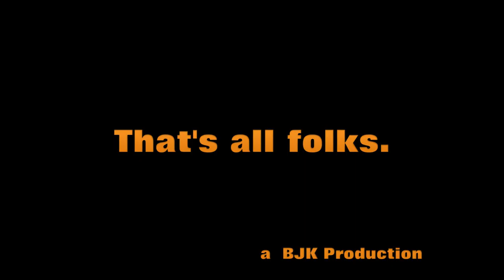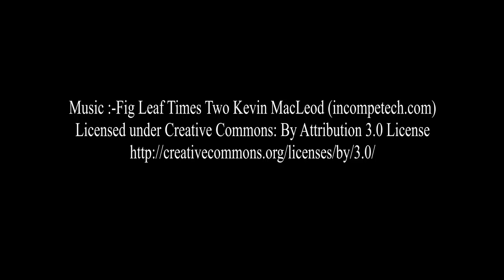JackSlideShow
A few photos of Springer spaniel puppy